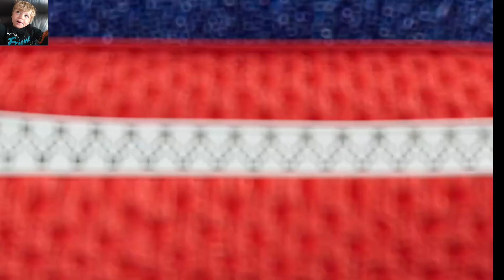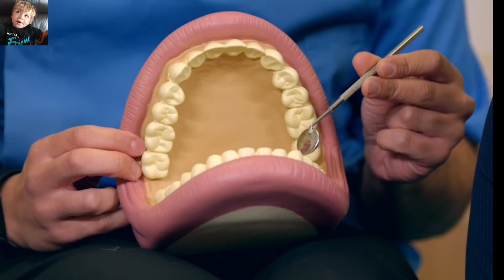What's in Your Bag - Dentist